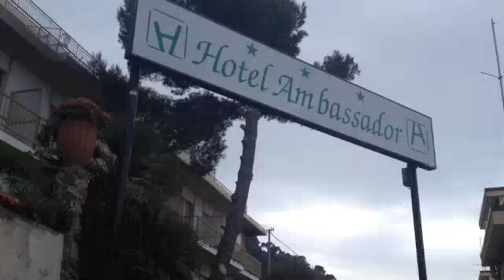Happy from Laigueglia